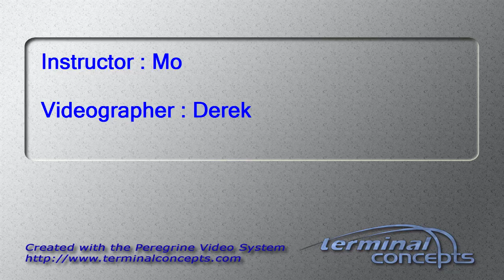Ryan Koch's Tandem skydive!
Ryan Koch's tandem skydive on Sunday, May 08, 2016 with Mo at Skydive Indianapolis.  Located in Frankfort, IN, Skydive Indianapolis is THE place for tandem, AFF and experienced skydivers.  Come out and Skydive Indiana, Skydive Kentucky, and Skydive Ohio!